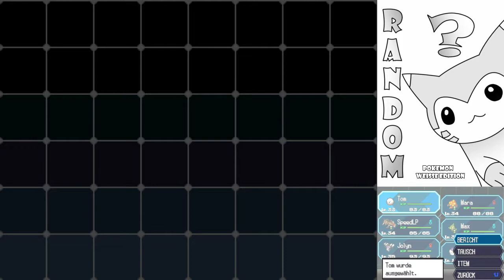#21 Pokemon Randomizer (Weisse Edition) Das war Brutal!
Eine Runde Pokemon Weisse Edition per Randomizer, Ich Wünsche euch viel Spaß!!

Wenn du einen Spitznamen vorschlagen willst, nur zu ab in die Kommis damit!